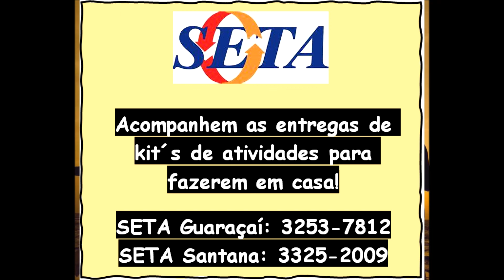Mestre Paulo fala sobre o Mestre Bimba - SETA Guaraçaí e SETA Santana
Grande educador Mestre Paulo vem trocar uma ideia muito legal com a gente!

Mestre Bimba (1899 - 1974) é muito importante na história da capoeira. Veja as informações que Mestre Paulo trás pra gente, além de encantar com o som do berimbau!

Comentem suas opiniões!
RETIRADA DE KITs DE ATIVIDADES *para todas as idades!*